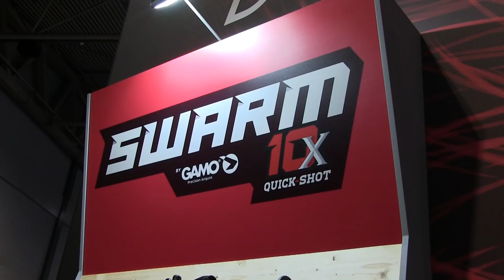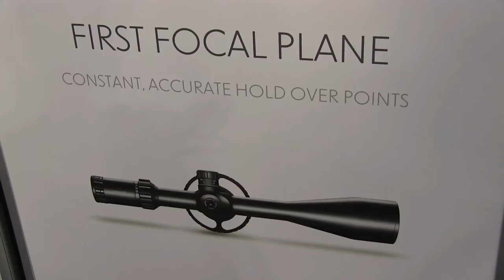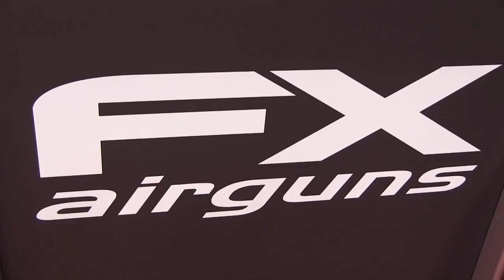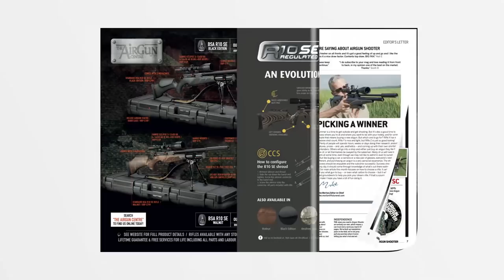The Airgun Show – day and night hunting for crows and rabbits, PLUS Pellpax HW110 kit on test…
We join Richard Saunders on a farm where corvids and rabbits are causing problems. Although there’s a chance of bagging a crow or two by daylight, the bunnies are proving wary and it takes a nocturnal approach to bring them to book.

Combo packages offer great value for money, and we’ve got the Weihrauch HW110 Carbine Deluxe Kit from Pellpax on the bench. Apart from a brilliant air rifle, this kit also include a 3-9x50 scope with mounts, bipod, silencer, lined hard case, ammo, and even a three-litre air bottle. Tune in to see what Mat makes of it.

-- Get more airgun insight every month in our sister magazine Airgun Shooter, now totally redesigned and available in all good newsagents